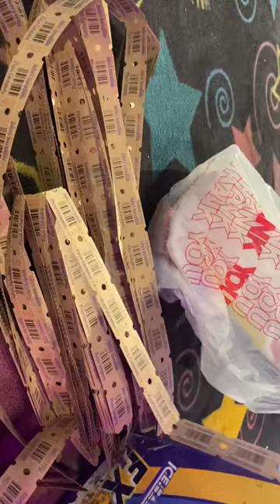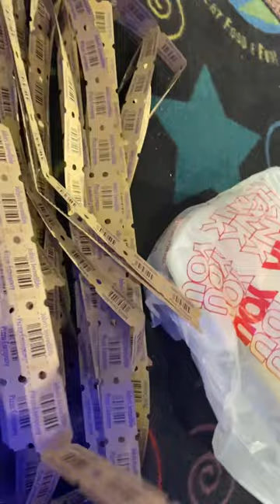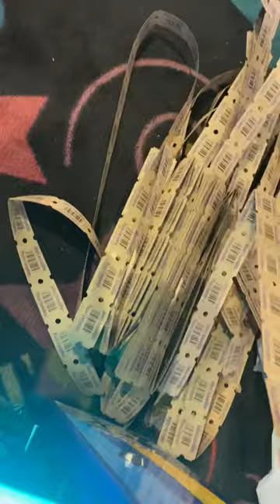Never ending tickets😱￼